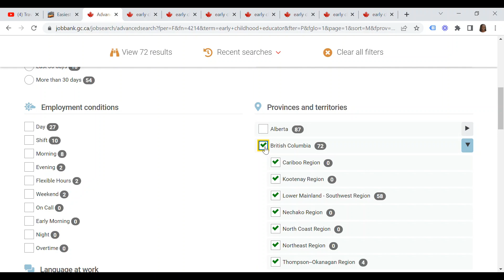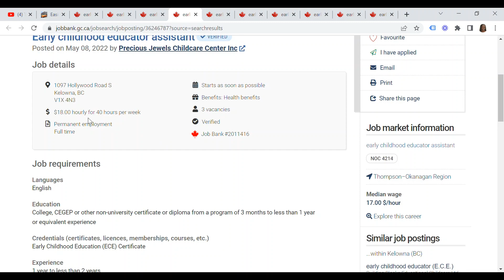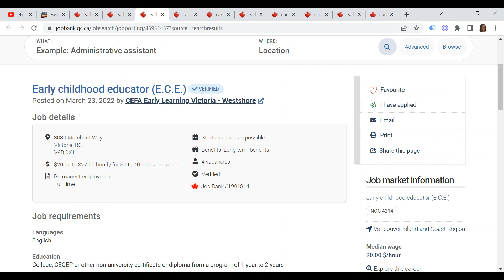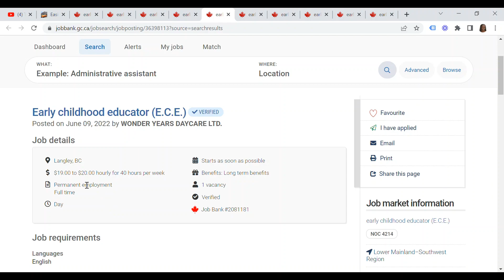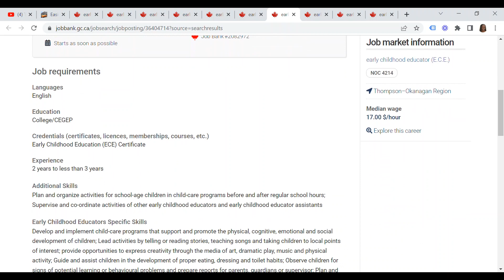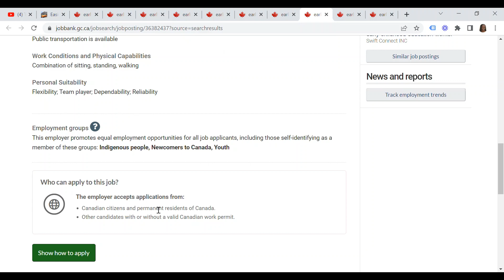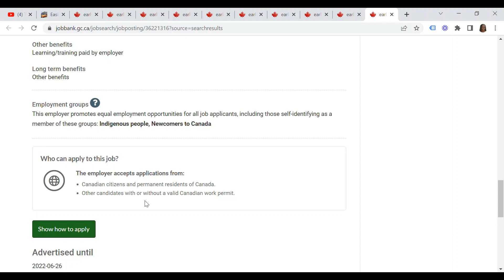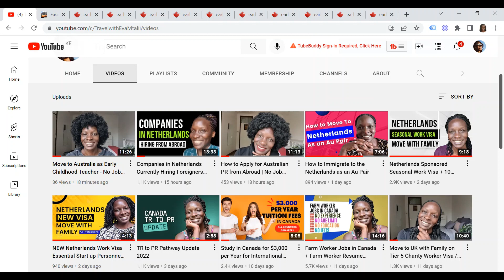Early Childhood Educator Jobs in Canada Hiring Foreigners l Candidates |Kindergarten Teachers Wanted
Employers in British Columbia province Canada hiring international candidates as early childhood educators and assistants (NOC 4214)